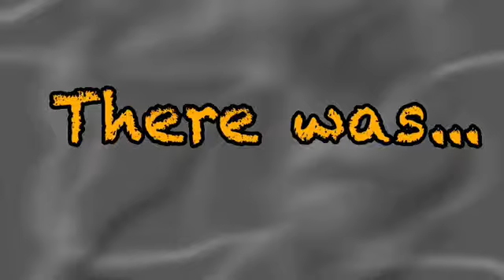Jellow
There was...